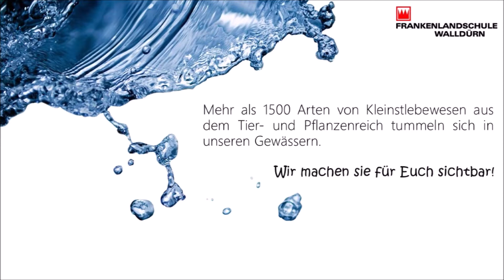Das Leben im Wassertropfen - eine Reise in die Welt der Mikroorganismen (Teil 3 - 2022)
Ein Gemeinschaftsprojekt des Wirtschaftsgymnasiums (Klasse: WGW 11/2 & WGW 11/3) und der Berufsfachschule Wirtschaft (BFW2/1) im Fach Biologie zum Thema "Biologische Arbeitsmethoden" unter der Leitung von J. Hahn.